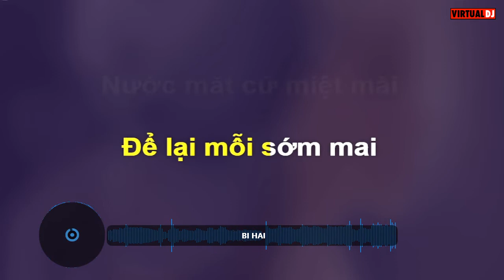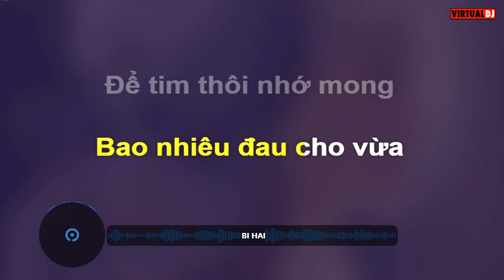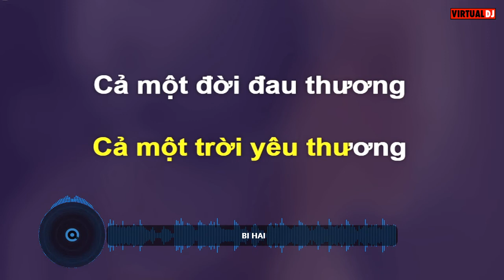Hòa Minzy Bi hài KARAOKE